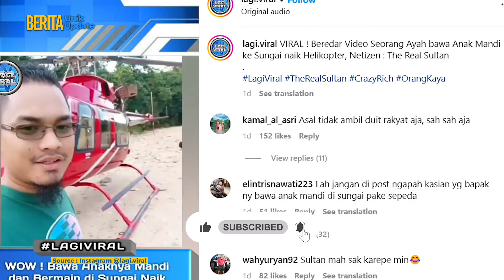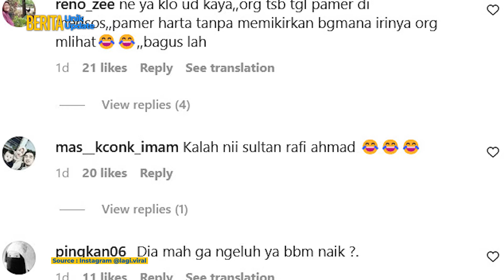The Real Sultan Bawa Anaknya Main ke Sungai Naik Helikopter 🚨 Kalah Raffi Ahmad ‼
The Real Sultan Bawa Anaknya Main ke Sungai Naik Helikopter, Warganet: Kalah Nih Raffi Ahmad.
Jika biasanya orangtua membawa anak mereka bermain ke sungai naik kendaraan bermotor, misalnya mobil. Namun, tidak dengan pria satu ini.

Rekaman video berdurasi singkat tersebut memperlihatkan sebuah helikopter yang mendarat di sungai. Rupanya helikopter ini ditumpangi oleh keluarga kecil yang berisi ayah, ibu, dan dua anaknya.

Ayah dari dua anak itu sengaja mengajak mereka bermain ke sungai naik helikopter berwarna merah. Sang putra tampak memegang ikan hasil tangkapan dari sungai.

Ayah tersebut dengan bangga memperlihatkan helikopter merah yang dinaiki oleh keluarga kecilnya. Aksi keluarga kecil ini bermain ke sungai naik helikopter sampai mendapat julukan the real sultan dari warganet.

"Viral! Beredar video seorang ayah bawa anak mandi ke sungai naik helikopter, netizen: The Real Sultan," keterangan unggahan video tersebut.